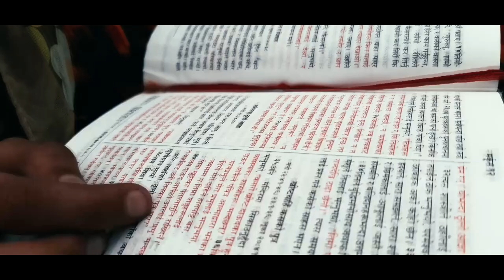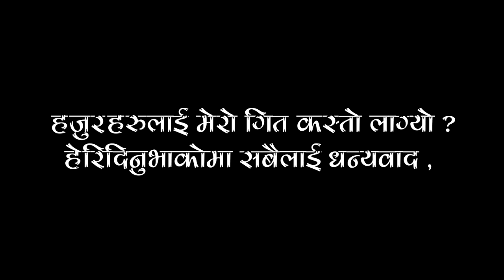Prathana Prathana|Nepali Christian Children Song|Esther Chhetri|Sunday School Song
बाल गीत
mumylai banaune babalai banaune
nayanaya sathiharu bhetinchan bal sangatima

Special thanks - Urmila karki & Arjun karki
Authorized by suman rijal